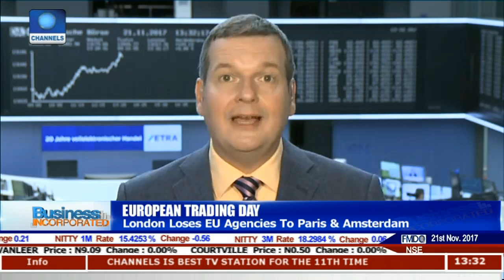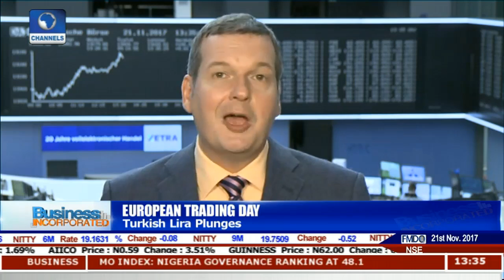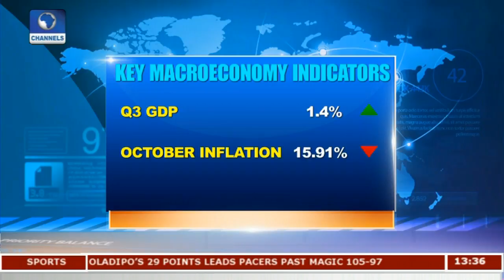London Loses EU Agencies To Paris & Amsterdam |Business Incorporated